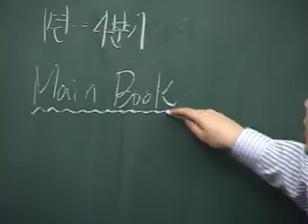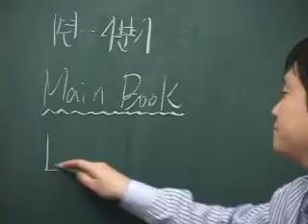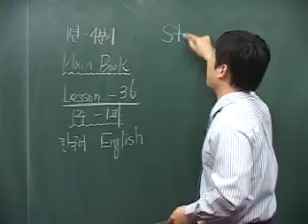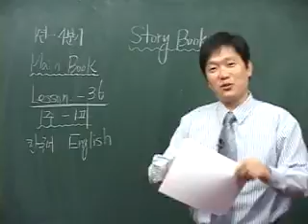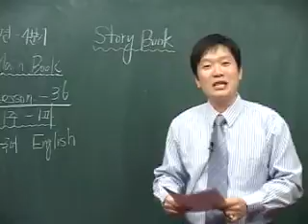grade_3(3rd_engK_1)Korea_1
Middle School (G6-8) : 502Course (English, Mathematics, Science, World history, Civics)
G6  : English:55, Mathematics:56, Science:55
G7  : English:36, Mathematics:37, Science:55, World history :40
G8  : English:36, Mathematics:37, Science:55, 윤리:40

High School (G9-12) : 377Course (English, Algebra, Earth? Science, Geometry, World history, US History)
G9  : English:39, Algebra :36, Biology :55, World history :49
G10 : English:54, Geometry :36, Earth? Science :54, US History:54